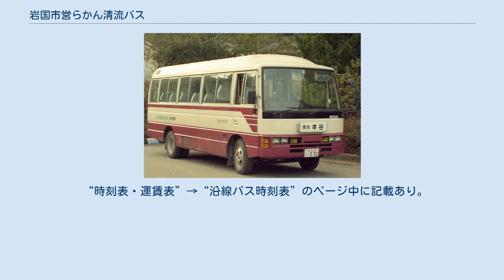岩国市営らかん清流バス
岩国市営らかん清流バス（いわくにしえいらかんせいりゅうバス）とは、山口県岩国市で岩国市本郷総合支所（旧・玖珂郡本郷村）が運行していた自治体バスである。
本バスは本郷バス（ほんごうバス）とも称される。
運行路線の一部は岩国市美川総合支所（旧・玖珂郡美川町）の所管地域にも跨っている。
 名称の「らかん」は旧本郷村と隣接町村にまたがる羅漢山・羅漢高原から、「清流」は旧本郷村内を流れる錦川水系本郷川の清流に由来する。
 本郷村営バス当時の車両 （河山駅 - 周防本谷、1995年） 運営主体（所管）およびその所在地は、岩国市岩国市本郷総合支所地域振興課（住所：山口県岩国市本郷町本郷1604番地）である。
 幹線と考えられる本谷・本郷・河山線（本郷河山線）および、その支線と考えられる1路線を運行している。
 当バスの運行ダイヤ等の路線情報は、以下の場所に掲示されている（市販の時刻表には掲載されていない）。
 錦川鉄道の開設しているWebページ（一部路線の一部バス停留所のみ） 錦川鉄道錦川清流線の列車内（河山駅での連絡時刻と行先のみ） 本郷河山線の発着点である錦川鉄道錦川清流線河山駅の駅舎内（全路線の全バス停留所） 上記以外の場所では、運行経路上の各バス停留所における、当該地点の発着予定時刻と行先のみの掲示と思われる。
地元住民等に対してどのような形で運行ダイヤ等が周知されているのかは未確認。
運行ダイヤ等の開示状況からみて、遠方からの来訪者が利用することを主眼としていないバス路線であると推測される。
 ^ a b 2007年3月27日に錦川清流線へ乗車し、車内にバス名称を含む時刻表掲示の存在を確認。
詳細はノート（時刻表掲示現場へ直接出向いた場合の査読検証方法について）を参照。
 ^ a b 岩国市本郷総合支所. “本郷町の概要” (日本語). 岩国市ホームページ. 岩国市. 2007年3月29日閲覧。
 旧・本郷村の概略年表 ^ a b 2007年3月27日に錦川清流線河山駅に直接出向いて、バス名称を含む時刻表掲示の存在を確認。
 ^ 岩国市. “暮らしのガイドブック (PDF)” (日本語). 岩国市ホームページ. 岩国市. pp. 51p. 2007年3月29日閲覧。
 当バスの所管と路線図を記載 ^ 錦川鉄道株式会社. “錦川清流線” (日本語). 錦川鉄道株式会社. 2007年3月29日閲覧。
 “時刻表・運賃表”→“沿線バス時刻表”のページ中に記載あり。
 道路（名称・経路）や地名等の確認のために補助情報として用いたサイト：